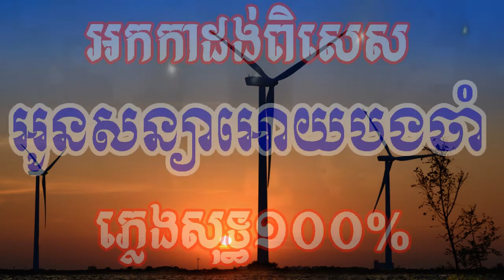អកកាដង់ភ្លេងសុទ្ធ១០០% - អូនសន្យាអោយបងចាំ ភ្លេងសុទ្ធ - Karaoke Khmer 2018 - ឆ្លងឆ្លើយ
សូមអរគុណមិត្តភក្រ័ទាំងអស់ដែលចូលមកកាន់ឆាណែល (Music Online Khmer) នេះ។
សូមមេត្តាកុំ Report ឆាណែលខ្ញុំអី បើសិនខ្ញុំ Upload  វីឌីអូណាមួយមិនគួរគប្បី សូមបងប្អូន ឬ មិតទាំងអស់សូមជួយ Comment ប្រាប់ផង ខ្ញុំនឹង កែសម្រួល ឬ លុបវាចោលភ្លាមបើពិិតជា វីឌីអូ នោះមិនល្អ ឬ ប៉ះពាលដល់អ្នកដ៏ទៃ។
សូមអរគុណខ្លាំងណាស់ដែលចូលមកកាន់ឆានែលរបស់ខ្ញុំ!!!

khmer fortune channel,Music Online Khmer,MusicOnlineKhmer,Musics Online Khmer,Khmer Song,karaoke free music,karaoke online sing,music khmer,Music Khmer Online,

ភ្លេងសុទ្ធ ឆ្លងឆ្លើយ
មានស្រីឆ្លងឆ្លើយស្រាប់,
បិទសំឡេងប្រុស,
បើកសំឡេងស្រី,
ភ្លេងសុទ្ធតែប្រុស,
បិតសំឡេងស្រី,
សាច់ភ្លេងសុទ្ធ,
សំរាប់ច្រៀង ខារ៉ាអូខេ,
karaoke loy,
Wedding Karaoke
ភ្លេងសុទ្ធ​ ឆ្លងឆ្លើយ
Music Online Khmer,
khmer karaoke,
khmer old song,
khmer song,
khmer music,
ចំរៀងខ្មែរ,
ចំរៀងខ្មែរ មនោសញ្ចេតនា,
 rhm ភ្លេងសុទ្ធ,

karaoke music online,

Music Online Khmer